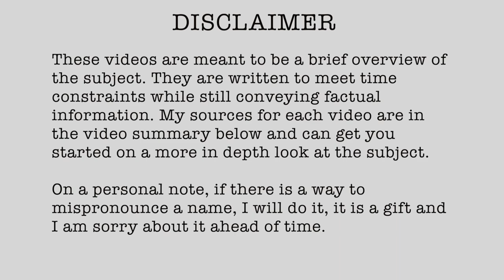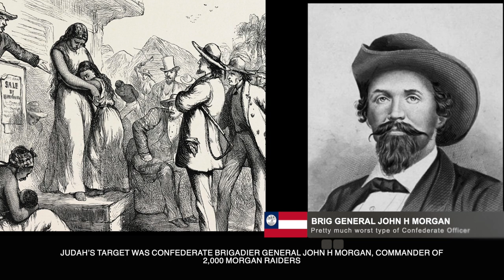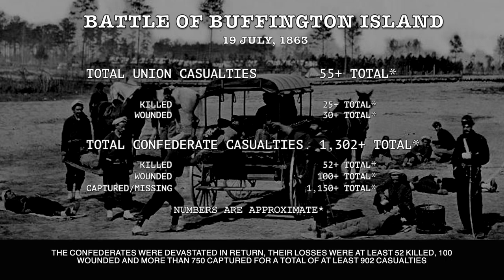1863-59 Buffington Island July 19 1863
1863 (Published 07/16/2023)

// RESEARCH LINKS

• (1863, Jul 23) Chicago Tribune (Chicago, Illinois, USA), pp.1
• (1863, Jul 31) Bucyrus Journal (Bucyrus, Ohio), pp.1
• (1863, Jul 29) Vermont Watchman and State Journal (Montpelier, Vermont), pp.2.
• (1863, Jul 30) Memphis Bulletin (Memphis, Tennessee), pp.2.
• (1863, Jul 27) The Illinois State Journal (Springfield, Illinois), pp.2